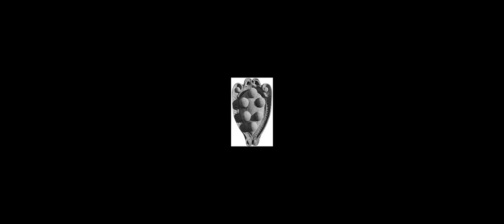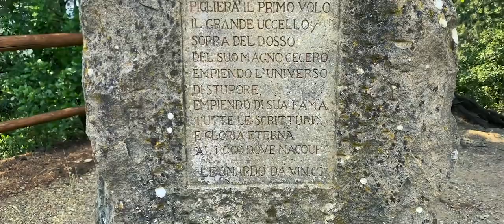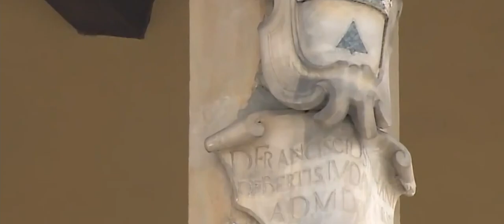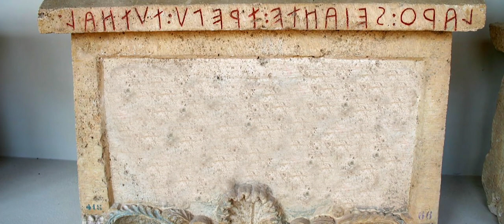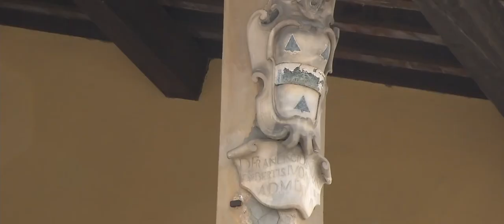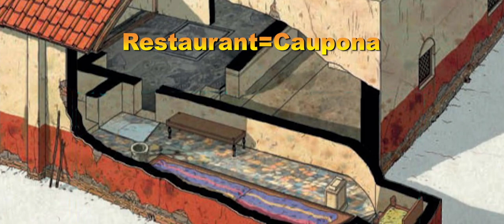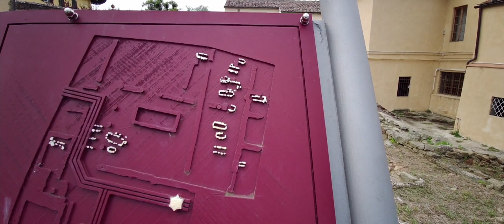Historical-Archaeological visit of Fiesole (Italy)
This is a historical and archeological visit of Fiesole, a small town on the hills near Florence - Italy - with ancient ruins, among which a Roman Theater